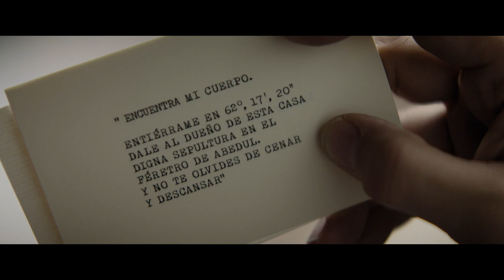LA FORTALEZA - TRÁILER OFICIAL (HD)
Tráiler de la película 'La fortaleza', comedia dirigida por Chiqui Carabante y escrita por Chiqui Carabante, Salvador S. Molina y David Oreadon con Fernando Tejero, Goya Toledo, Vito Sanz o Fernando Cayo.

Tras la muerte de Arturo Viaplana, sus hijos asisten a la lectura del testamento con la esperanza de heredar su gran fortuna. Lo que no saben es que su difunto padre no ha elegido heredero, sino que ha ideado como última voluntad una especie de broma póstuma.

Para heredar su patrimonio los hermanos Viaplana tendrán que superar una serie de pruebas de un macabro juego que los enfrentará al secreto mejor guardado de la familia.

Estreno: 23 de junio en cines (España)